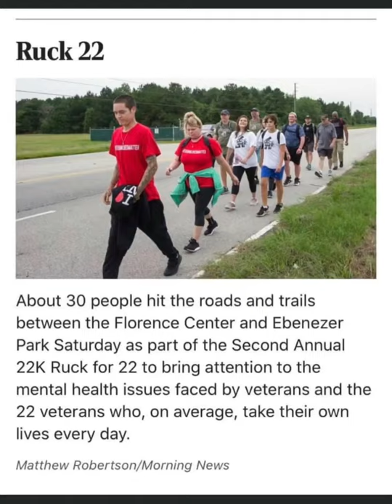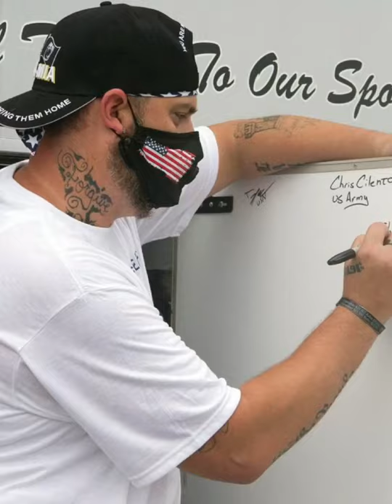2nd Annual 22Kfor22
One of the biggest things I love about holding these events is, not only are we raising awareness for veteran suicide ..But we create relationships between each other and meet amazing people until next year.
God bless